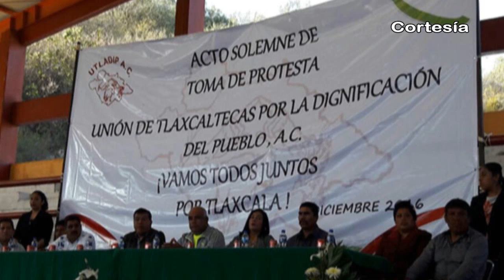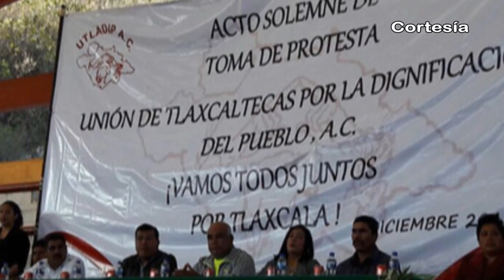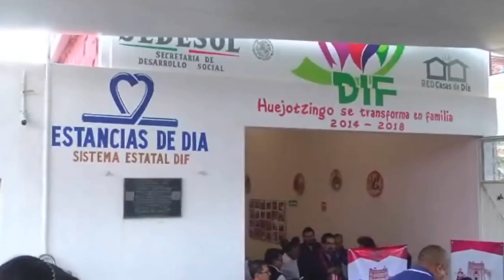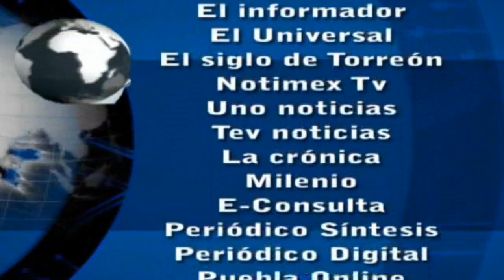Noticias al día - Miércoles 21 de Diciembre de 2016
REGIÓN TLAXCALA
*Entregan a productores de Tlaxcala apoyos por contingencias climatológicas
*Emprenden Ángeles verdes Tlaxcala operativo vacacional de invierno 2016
*En Nativitas realizan toma de protesta a mesa directiva de UTLADIP, A. C.

REGIÓN TEXMELUCAN
*Taxistas de Texmelucan piden a las autoridades frenar ola de asaltos
*Empresario denuncia abuso de autoridad de agentes viales de Texmelucan
*Decomisa gobierno de Texmelucan material pirotécnico en cabecera y juntas auxiliares

*Invertirán 10.5 millones de pesos en construcción de casas para familias en Coronango
*Inauguran rehabilitación de instalaciones deportivas en Xoxtla
*Ayuntamiento construirá estancia de día para adultos mayores de Huejotzingo en el 2017